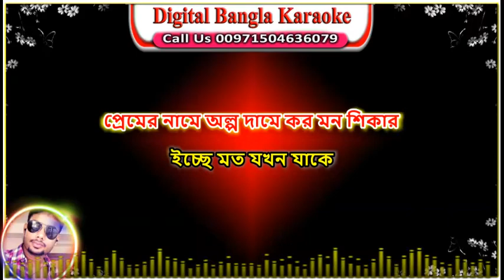Mon Shikari Meye | Asif Akbar | Bangla Karaoke With Lyrics | মন শিকারি মেয়ে তুমি আসিফ | কারাওকে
Song: Mon Shikari Meye
Singer :Asif Akbar
Album : Tobuo Valobashi
Lyrics : Pradip Saha
Tune : Azmir Babu
Lyrics.
মন শিকারি মেয়ে তুমি
প্রেমের নামে অল্প দামে কর মন শিকার হে

ও ও ও মন শিকারি মেয়ে তুমি
প্রেমের নামে অল্প দামে কর মন শিকার
ইচ্ছে মত যখন যাকে
কাছে ডাকো ভালো মন্দ করোনা বিচার
তোমায় চিনতে আমি ভুল করেছি
ভুলের মাশুল তাই গুনেছি

অবাক এই পৃথিবীতে..
নানান রকম মানুষ আছে
সে তো থাকবেই...
অনেক কে দেখেছি আমি..
তোমার মত এতটা পাষাণ
দ্বিতীয় টি নেই.
একবার নয় বহুবার..
প্রেমের নামে অল্প দামে কর মন শিকার হেই

যখন ভুল ভেঙ্গে যাবে...
বিবেক নামের কাটগরাতে হবে দাড়াতে
তখন বুঝবে তুমি...
সেদিন তোমার হবেনা ক্ষমা কোনো কিছুতে

যে কোন গানের HD কারাওকে পেতে
আমাদের সাথেই থাকুন
এবং আমাদের সাথে যোগাযোগ করুন:
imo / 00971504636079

Tobuo Valobashi | Asif Akbar | তবুও ভালবাসি | Full Audio Album | Soundtek

আসিফের কষ্টের গান
আসিফ আকবর নতুন গান
আসিফ এর পুরানো গান

Mon Shikari Meye Tumi By Asif Akbar
Mon Shikari Meye Tumi Karaoke
Mon Shikari Meye Karaoke with lyrics
Mon Shikari Meye lyrics